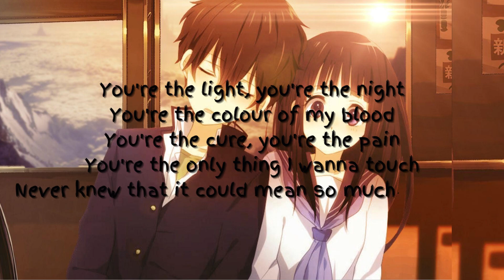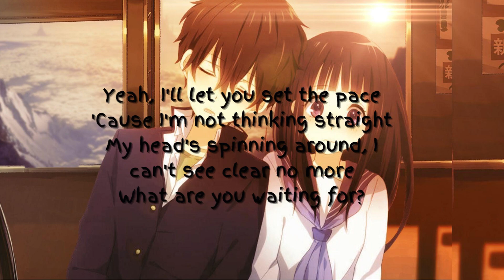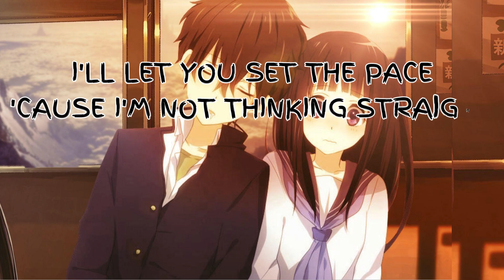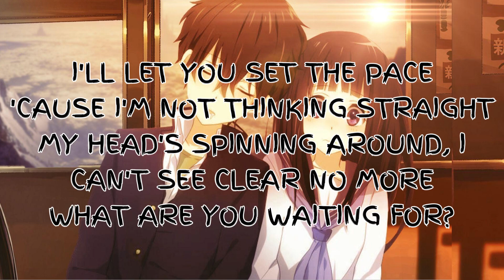Love Me Like You (lyrics) - Ellie Goulding l